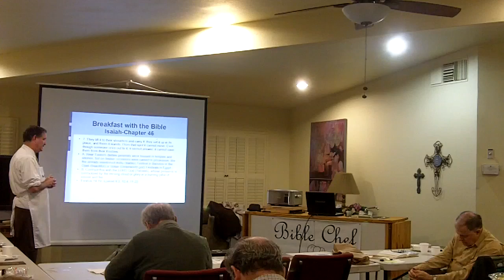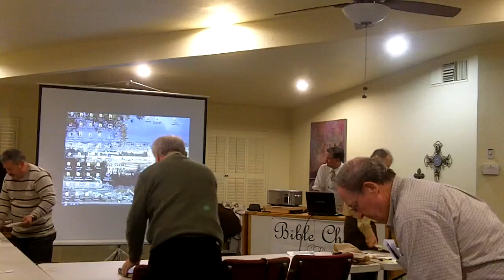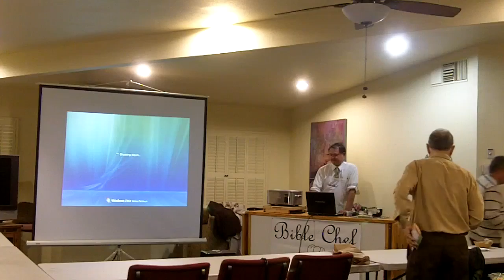Breakwith with the Bible Mar 20 part 3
Bible Chef Isaiah 46 Lamb Cholent Stew